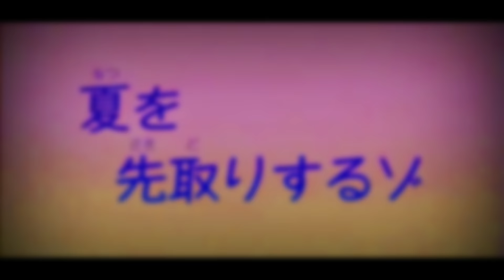Living like Shinchan in Real Life for 24 hours!! Funny Challenge😂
Mera Naam Bhi Shin Chan Hai🏃‍♂️
Mein Shararat Se Bhara🤣
Badi Mushkil Mein Padi☹
Meri Family Nohara. 😜
C'mon Baby C'mon Baby😘
Aao Karen Dance Shuru💃
Zorse Ghume Hum Tum Jhoome😁
Nacho Nacho💃💃

Follow My Sister on Instagram @tripti.vermaa ❤

❤ - 19

❤ - Canon M50

❤ - Powerdirector, Kinemaster